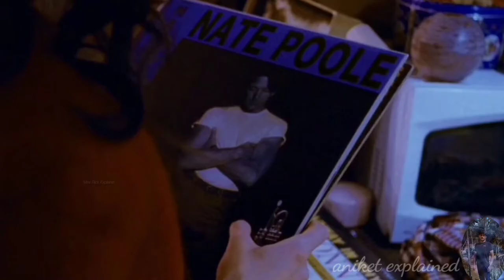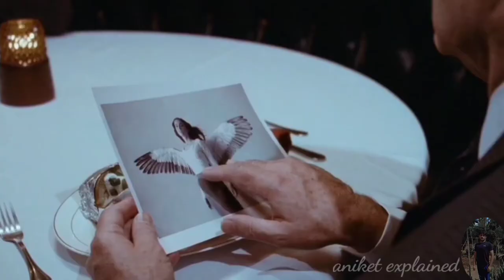Passion Play 2010 Movie Explained in Hindi | Aniket Explained